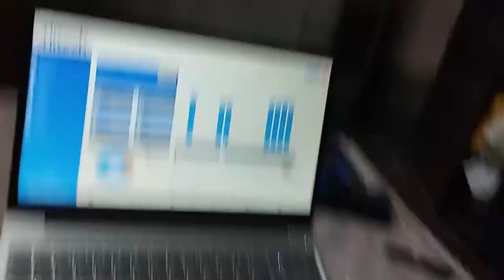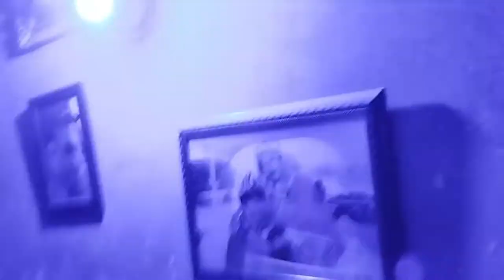ROOM KO DISCO BANA DIYA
hit likes.

lots of